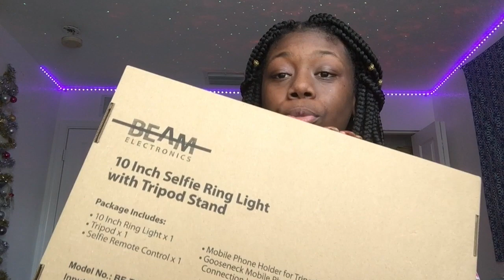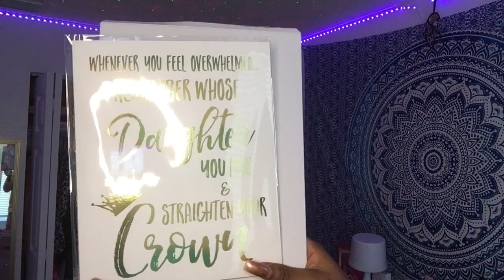I CAN'T BELIEVE THIS!!!! Christmas vlog/haul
Comment what you want to see from me next!!💖
Merry Christmas to all of you lovely people🎄🎄
I can't believe what happened!!